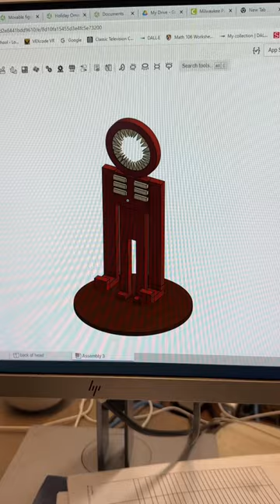Roblox Figure Cell Phone Stand